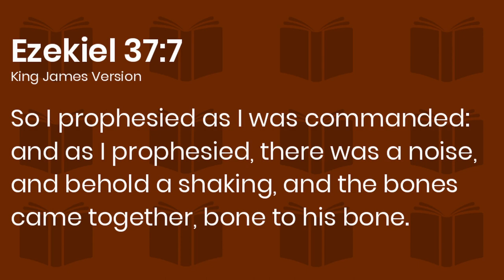RATTLE! (Dry Bones)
This song reminds us that nothing is impossible for God. He can make a dead man walk again if we genuinely believe it. We see in Ezekiel 37:7-9 that the Lord is telling these dry bones to live!

Lyrics:
Saturday was silent
Surely it was through
But since when has impossible
Ever stopped You
Friday's disappointment
Is Sunday's empty tomb
Since when has impossible
Ever stopped You
This is the sound of dry bones rattling
This is the praise, make a dead man walk again
Open the grave, I'm coming out
I'm gonna live, gonna live again
This is the sound of dry bones rattling, yeah
Pentecostal fire stirring something new
You're not gonna run out of miracles anytime soon
Yeah, resurrection power runs in my veins too and
I believe there's another miracle here in this room
Yeah
Whoa
Do you hear it?
Do you hear it? Woo
My God is able to save and deliver and heal
And restore anything that He wants to
Just ask the man who was thrown
On the bones of Elisha
If there's anything that He can't do
Just ask the stone that was rolled
At the tomb in the garden
What happens when God says to move (you gotta move)
I feel Him moving it now
I feel Him doing it now
Do it now, do it now
This is the sound of dry bones rattling, oh
This is the sound of dry bones rattling, rattling, yeah
I hear the sound (I hear the sound)
And the bones began to rattle
Rattle, rattle
Rattle
God said live, God said live
Hear the Word
And this is what He said
Live, live
Dry bones hear the Word of the Lord
Live (live), live (live)
Live, live, live, live, live
(Open) open the grave, I'm coming out
I'm gonna live, gonna live
Dry bones rattle
Dry bones rattle
Rattle, rattle, rattle
Live, live, live
Live, live
Live, live